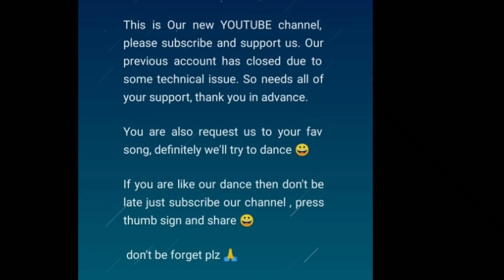MEGHER PALOK | SHREYA GHOSHAL | DANCE COVER BY ANANYA | PRESENTED BY THREE MUSKETEERS